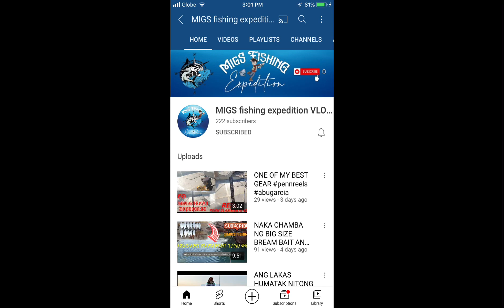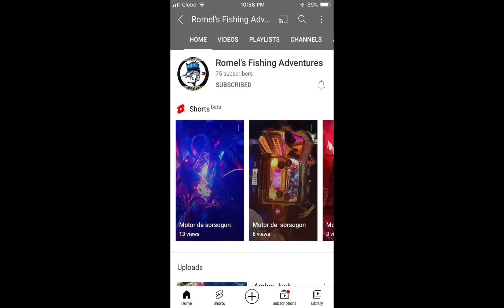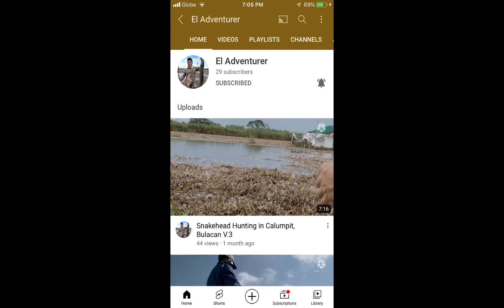FISHBUSTER Vlog SOLO fishing at TORA-TORA DELTA Pampanga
No fishing no life